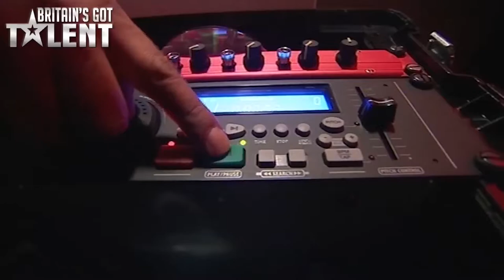5 Awesome Sport Auditions Around The World Got Talent Global